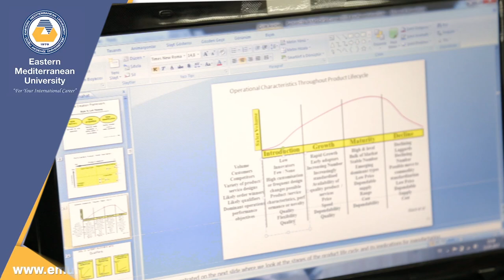Teddy's story to study in WMG, University of Warwick MSc Programs @ Eastern Mediterranean University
Watch Teddy's story to study in WMG, University of Warwick MSc Programs @ Eastern Mediterranean University
Eastern Mediterranean University is an official overseas centre for The University of Warwick WMG MSc Courses. We currently run the WMG MSc courses in both Engineering Business Management and Supply Chain and Logistics Management
Click to the link to learn about scholarship opportunuites and apply online now